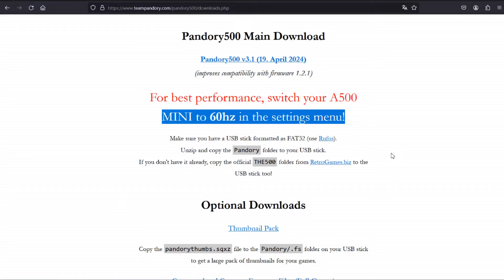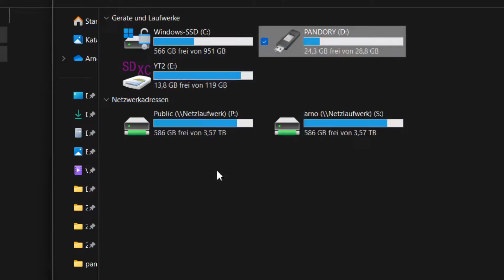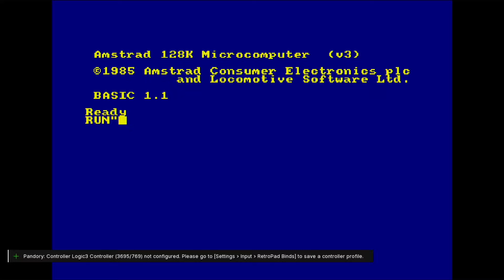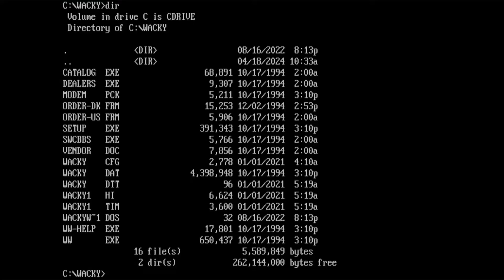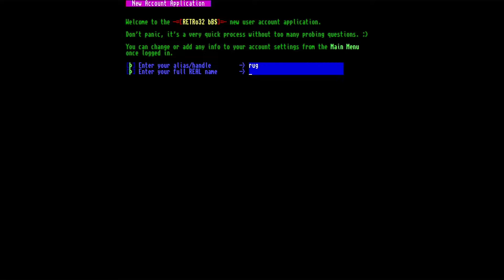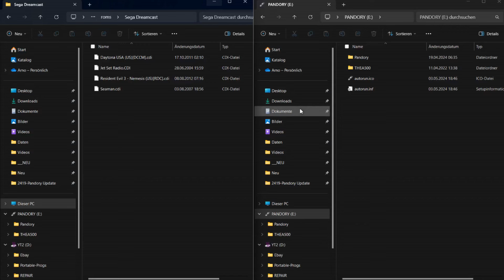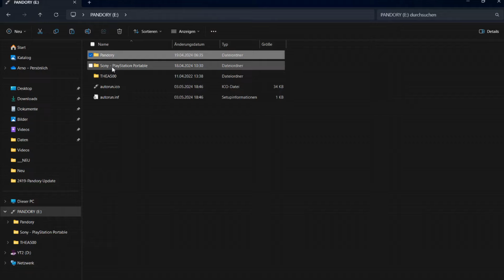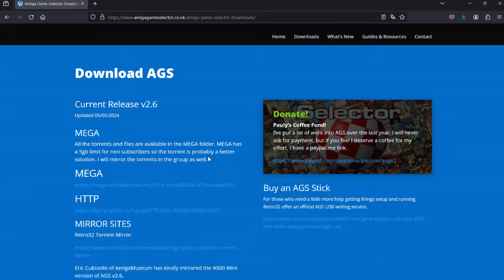☝️Amiga Mini - The A500 ☝️ Pandory 3 Update! ☝️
Pandory hat eine neue Version eingeführt. Sie haben eine ordentlichen Sprung gemacht, was die Nummer angeht von 2 auf 3. Ob der Sprung bei den Features genauso groß ist habe ich mir im Video angeschaut.

The A500 alias Amiga Mini*:

Unterstütze bitte den Kanal:

Kaufe über diesen Link bei Amazon*:

Oder hol dir Audible*:

Kapitel:
00:00 Intro
00:15 Installation
02:13 Überblick
03:08 Zocken
03:47 60Hz
03:58 Direkte Emulation
05:00 BBS Client
05:26 Easter Egg und neue Games
07:06 Dreamcast Test
07:35 PSP Test
08:30 Linux
09:09 Abgleich GitHub
09:46 Ende